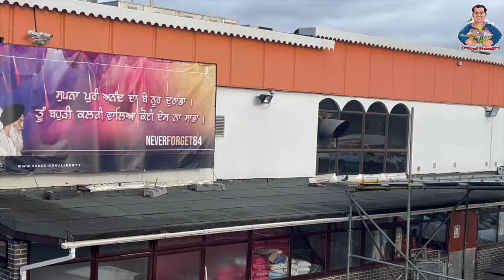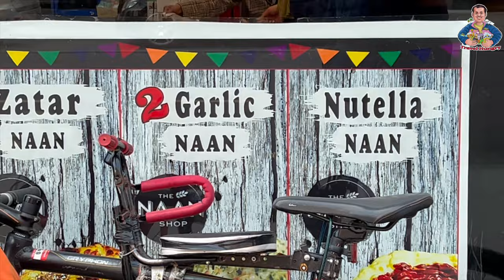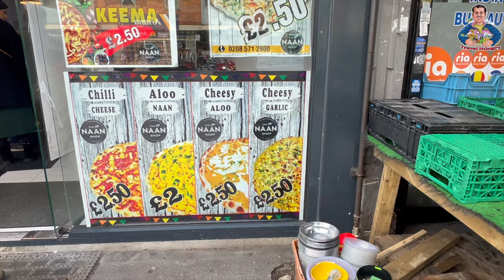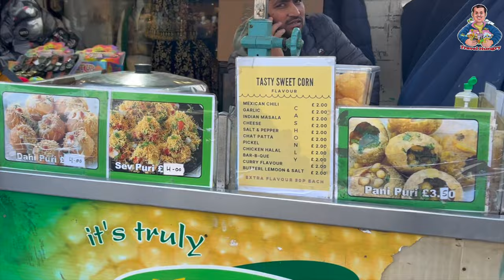street shopping in petticoat lane | london walking tour | london best street shopping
Why is Petticoat Lane famous?
Most popularly, it is notable for its sale of leather goods near the Aldgate East area of the stalls. Petticoat Lane Market is also where Lord Alan Sugar began his empire to become one of the UK's wealthiest and most famous businessmen. Being from the East End himself, he used to have a stall holder in the market.

What is Petticoat Lane called now?
The Victorians changed the name of Petticoat Lane, considering it too racy. It's now called Middlesex Street, and on Sundays you'll find the street crammed with fashion and textile stalls, alongside street food sellers and other stallholders.

Is Petticoat Lane worth visiting?
With more than a 1000 stalls lining the streets, bargain hunters come from all around London to look for a deal. So, even if you're not in the mood to shop, it's definitely worth a visit just to experience this hub of bargain hunting bartering.

पेटीकोट लेन क्यों प्रसिद्ध है?
सबसे लोकप्रिय रूप से, यह स्टालों के एल्डगेट पूर्वी क्षेत्र के पास चमड़े के सामान की बिक्री के लिए उल्लेखनीय है। पेटीकोट लेन मार्केट वह स्थान भी है जहां लॉर्ड एलन शुगर ने यूके के सबसे धनी और सबसे प्रसिद्ध व्यवसायियों में से एक बनने के लिए अपना साम्राज्य शुरू किया था। ईस्ट एंड से होने के कारण, वह बाज़ार में एक स्टॉल होल्डर रखता था।

What happened to Petticoat Lane?
Although the rights of Petticoat Lane market were only formally protected by an Act of Parliament in 1936, people have been selling in this area since Tudor times. Nowadays, you won't find a Petticoat Lane on Google Maps. The Victorians felt the name was a little too risqué for their tastes.

Why is Southall famous?
From the 1950s the town's local factories and proximity to Heathrow Airport attracted large numbers of Asian immigrants; the town eventually became home to the largest Punjabi community outside the Indian subcontinent and is today a major centre of South Asian culture, having gained the nickname Little India.

Is Southall London a nice place to live?
Southall is a diverse, thriving and vibrant community whose streets bustle with activity, with local shops selling everything from food and spices to jewellery and antiques. It has everything you'd expect from a modern Greater London town, from gyms and supermarkets to shops, bars, cultural hotspots and so much more.

How many Punjabis are there in Southall?
At Little Punjab's peak, Punjabis made up almost 70% of Southall's population of 70,000; that figure is now estimated to be just over half. Many of their descendants have prospered and moved to wealthier pastures, replaced by new communities from Afghanistan, Sri Lanka and Somalia.

साउथॉल को लिटिल इंडिया कहा जाता है?
द्वितीय विश्व युद्ध की समाप्ति के बाद से, साउथहॉल काफी हद तक एक दक्षिण एशियाई आवासीय जिला बन गया है, जिसे कभी-कभी "लघु भारत" के रूप में जाना जाता है। इसके अलावा, मुख्य रेलवे स्टेशन पर संकेत अंग्रेजी और गुरुमुखी में द्विभाषी हैं, जो पंजाबी की लिखित लिपियों में से एक है।